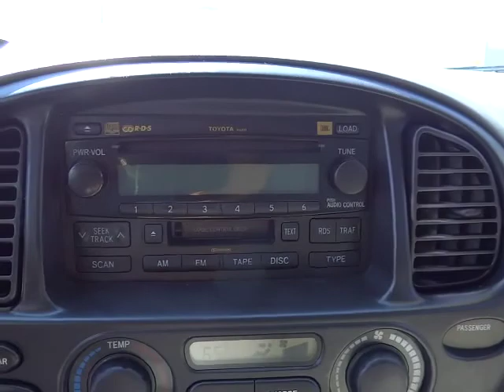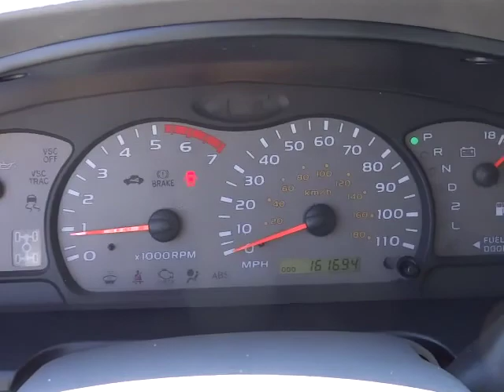2003 Toyota Sequoia - SR5 Sport Utility 4D Phoenix AZ 00621012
2003 Toyota Sequoia  - Stock#: 00621012